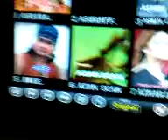adz nurnilam sari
rock dulu2